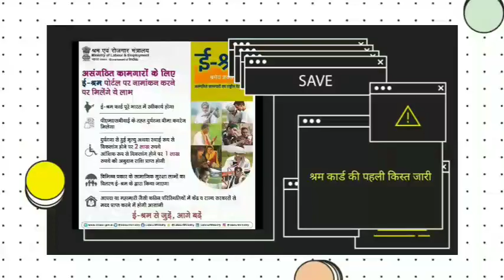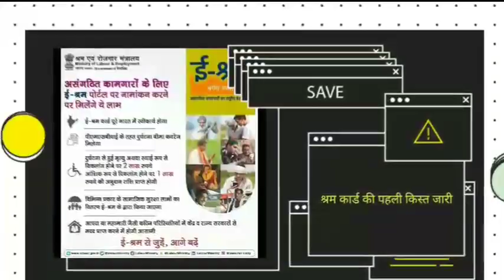आज से ई-श्रम कार्ड के ₹1000 खाते में आने लगे !ईश्रम कार्ड पहली किस्त जारी।e shram card first payment